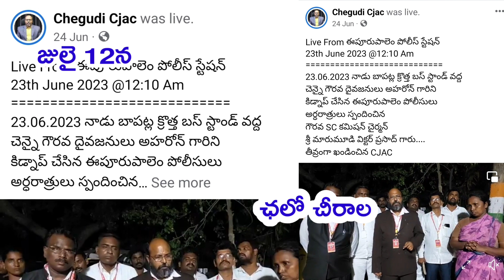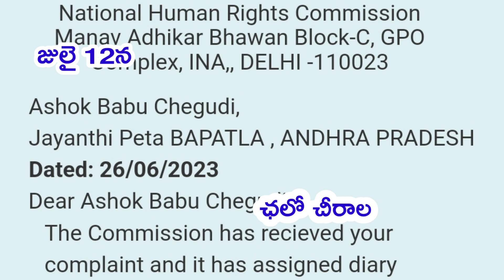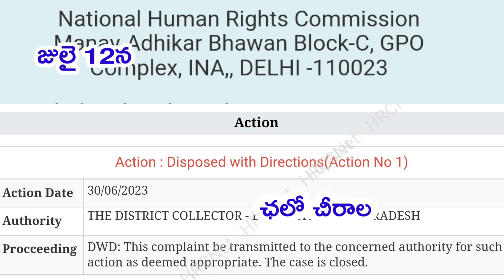చీరాలDSP ప్రసాదరావుల CIమల్లిఖార్జునరావు SIజనార్దన్ గార్లపై చర్యలుతీసుకోండి : జాతీయమానవ హక్కుల కమిషన్